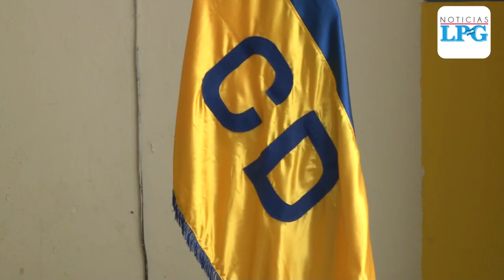Cambio Democrático confirma alianza con Nayib Bukele